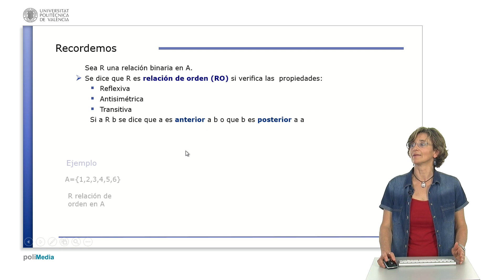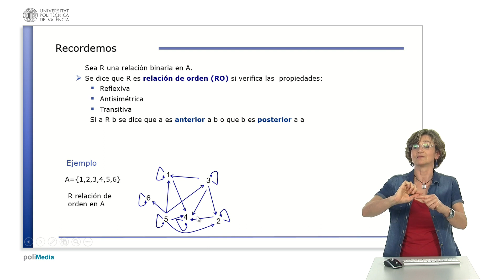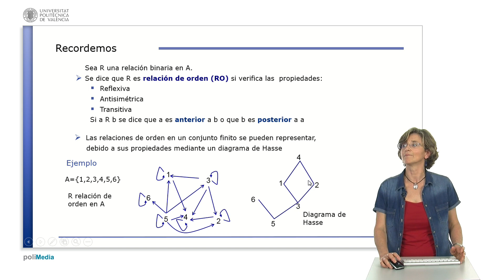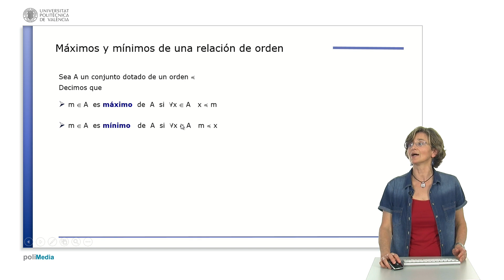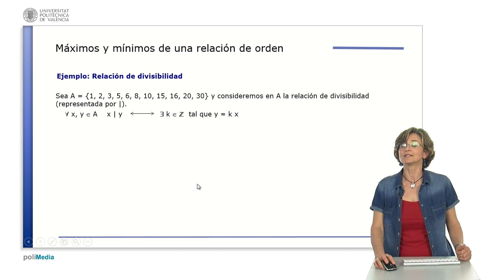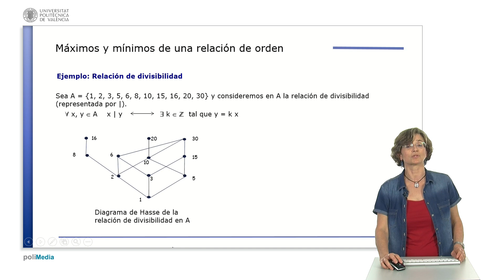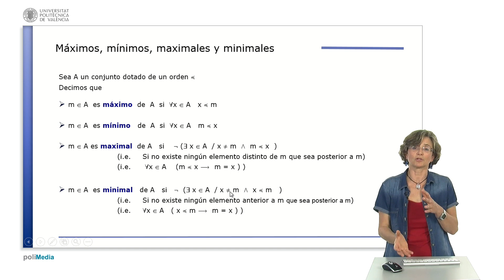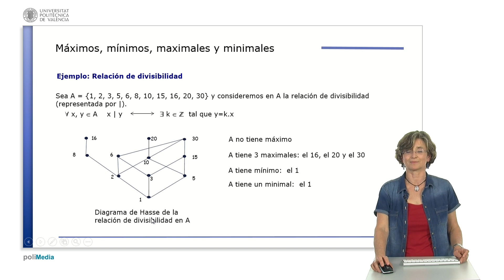Maximos, minimos, maximales, minimales de una relacion binaria de orden | 17/23 | UPV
Título: Maximos, minimos, maximales, minimales de una relacion binaria de orden

Descripción: Se introducen y se ven ejemplos detallados de los conceptos de máximo, mínimo, maximales y minimales de una relación binaria de orden Jordan Lluch, C. (2014). Maximos, minimos, maximales, minimales de una relacion binaria de orden.

Descripción automática: En este video se aborda el tema de máximos, mínimos, maximales y minimales en relaciones binarias de orden, fundamentales en distintos contextos matemáticos. Se explica que una relación binaria es de orden si cumple ser reflexiva, antisimétrica y transitiva, proporcionando ordenación a los conjuntos. Se distingue entre orden total y parcial, siendo los números naturales un ejemplo de orden total.

Para visualizar relaciones de orden se introducen los diagramas de Hasse, que simplifican la representación gráfica eliminando bucles redundantes y usando líneas en lugar de flechas. Se emplea este tipo de diagrama para ilustrar conceptos como el de máximo y mínimo en una relación de orden. Un máximo es un elemento posterior a todos los demás y un mínimo es un elemento anterior a todos.

Con la relación de divisibilidad como ejemplo, se demuestra que en una relación de orden puede no existir un máximo, mientras que el mínimo puede ser único. Además, se define un elemento maximal como aquel que no tiene elementos posteriores distintos a él y un elemento minimal como aquel que no tiene elementos anteriores. Se concluye que puede haber elementos maximales y minimales sin ser máximos o mínimos, y se enfatiza en la distinción de estas propiedades tanto en conjuntos con orden total como con orden parcial.

Autor/a: Jordan Lluch Cristina